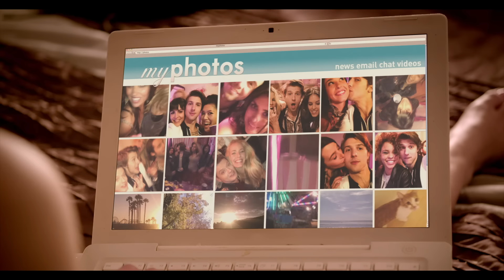Hot Chelle Rae - Honestly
Hot Chelle Rae's official music video for 'Honestly'. Click to listen to Hot Chelle Rae on Spotify

Lyrics:

Honestly, why are my clothes out on the street?
Honestly, I think you've lost your mind
I can't believe I came home to find my car keyed
Honestly I'm way too tired to fight

Round and round drama every time

Ima go 'cause I got no
Problem with saying goodbye
Is it wrong that I'm gonna be
Having the time of my life
'Cause deep down I know
I should cry I should scream
And get down on my knees
I should say that I need you here
But I'm gonna party tonight
'Cause honestly I just don't care
Honestly I just don't care

Honestly everybody's stoked I'm finally free
Honestly my phone's blowing up tonight